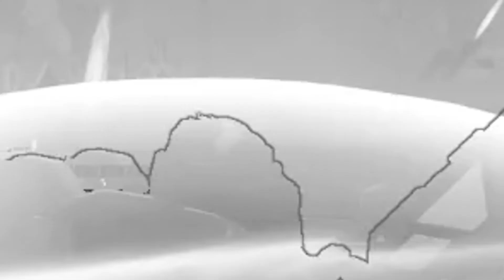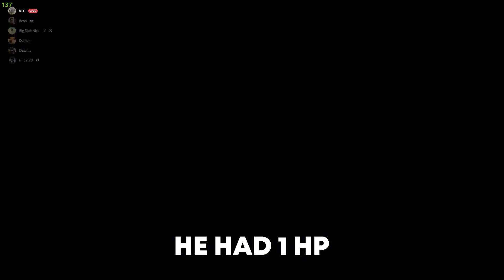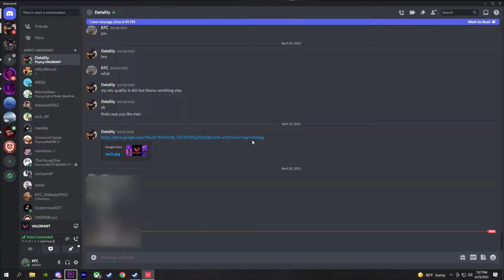Weekly Highlights 13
good video... great even